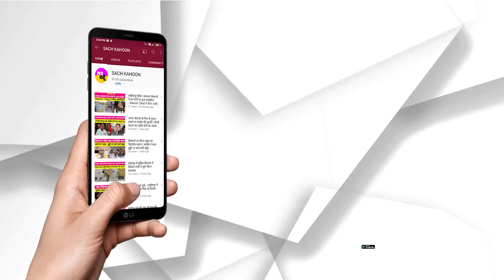एक्शन मोड में सीएम फ्लाईंग : मिलावटों के खिलाफ छेड़ा अभियान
- दूध व घी बेचने वाली 4-5 डायरियों पर की ताबड़तोड़ छापेमारी